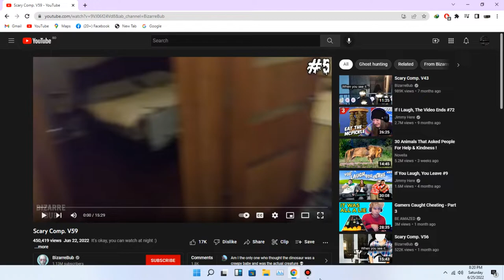these clips are next level creppy.